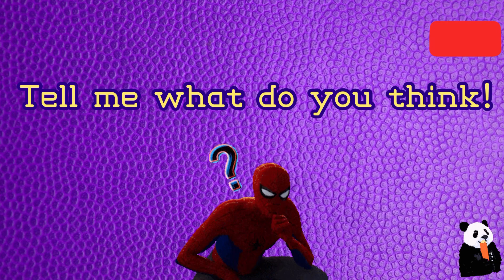Unsportsmanlike Foul / Normal Foul ?